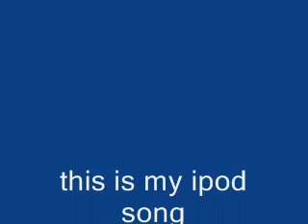my ipod song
this is my ipod song